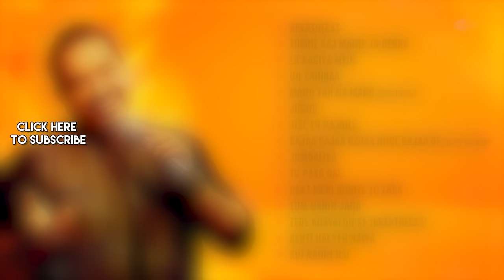Best of Shankar Mahadevan | Breathless | Tumhe Aaj Maine Jo Dekha | Ek Bagiya Mein | Jugnu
"Join us in honoring the legendary Shankar Mahadevan on his special day with a collection of his soulful melodies."

Listen to your choice of song here:

00:06 Breathless [Album - Breathless '98]
03:11 Tumhe Aaj Maine Jo Dekha
08:04 Ek Bagiya Mein
14:01 Oh Sahibaa
21:12 Mano Yah Na Mano (Breathless)
26:42 Jugnu
31:22 Jise Tu Na Mila
42:17 Bajaa Bajaa Bajaa Dhol Bajaa Re - Short Version
44:54 Jumbalika
50:28Tu Pass Hai
56:47 Baat Meri Suniye To Zara
01:02:31 Tum Nahin Jana
01:09:18 Tere Khayalon Se (Breathless)
01:14:54 Kehti Hai Yeh Hawa
01:19:05 Koi Nahin Hai

Credits:

Song: Breathless [Album - Breathless '98]
Artist: Shankar Mahadevan
Music Director; Shankar Mahadevan
Lyricist: Javed Akhtar

Song: Tumhe Aaj Maine Jo Dekha
Artist: Shankar Mahadevan, Sujata Bhattacharya
Lyricist: Javed Akhtar

Song: Ek Bagiya Mein
Artist: Shankar Mahadevan, Shrini, K.S. Chithra
Lyricist: Javed Akhtar

Song: Oh Sahibaa
Artist: Shankar Mahadevan
Lyricist: Javed Akhtar

Song: Mano Yah Na Mano (Breathless)
Artist: Shankar Mahadevan
Lyricist: Javed Akhtar

Song: Jugnu
Artist: Sunny, Shankar Mahadevan
Lyricist: Javed Akhtar

Song: Jise Tu Na Mila
Artist: Sukhwinder Singh, Shankar Mahadevan
Lyricist: Javed Akhtar

Song: Bajaa Bajaa Bajaa Dhol Bajaa Re - Short Version
Artist: Shankar Mahadevan, Divya Kumar, Asha Bhosle,  Rekha Bhardwaj, Shrinidhi Ghatate, Neela Mulhekar
Music Director; Shankar-Ehsaan-Loy, C. Ramchandra
Lyricist: Gulzar, Bharat Vyas

Song: Jumbalika
Artist: Alisha Chinai, Shankar Mahadevan
Music Director; A.R. Rahman
Lyricist: Mehboob

Song: Tu Pass Hai
Artist: Shankar Mahadevan
Lyricist: Javed Akhtar

Song: Baat Meri Suniye To Zara
Artist: Shankar Mahadevan, Mahalakshmi Iyer
Lyricist: Javed Akhtar

Song: Tum Nahin Jana
Artist: Udit Narayan, Alka Yagnik, Shankar Mahadevan
Lyricist: Javed Akhtar

Song: Tere Khayalon Se (Breathless)
Artist: Shankar Mahadevan
Lyricist: Javed Akhtar

Song: Kehti Hai Yeh Hawa
Artist: Shankar Mahadevan, Richa Sharma
Lyricist: Javed Akhtar

Song: Koi Nahin Hai
Artist: Shankar Mahadevan